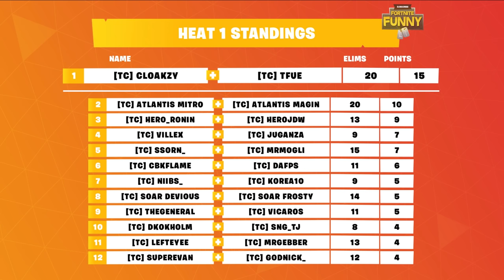Tfue & Cloakzy SHOCKED After Winning $1,500,000 TwitchCon Tournament! (FALL SKIRMISH HIGHLIGHTS!)